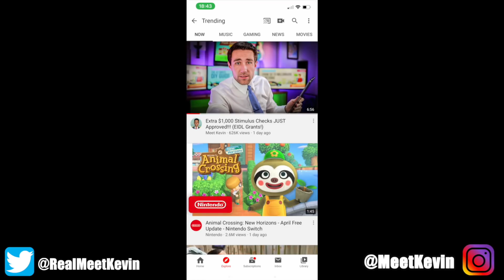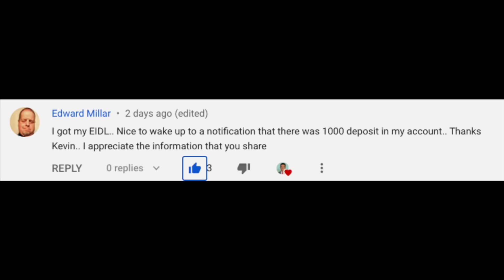Is the Extra $1,000 Stimulus Check a Scam?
The $1,000 stimulus check. Investing & Negotiating | Life Insurance 🦠Life 💰Free Stocks IF you deposit $100 Lauren

🦠🦠Get the Life Insurance Kevin Has in as little as 5 Minutes

Remember the phases of stimulus we've had:
Phase 1: Test Funding
Phase 2: Health and Hospitals Funding
Phase 3: CARES Act ($1,200 Stimulus Checks, PPP, EIDL)
Phase 3.5: More PPP, EIDL Money for Small Biz
Phase 4: Heroes Act (Pending extra $1,200). AKA Cares 3 or Cares 2.
PLUS Infrastructure bill (separate from these phases).

This is my take on whether there will be a second stimulus check. First, we know that the Federal Reserve and popular economists make it very clear that now is NOT the time to focus on the debt or the Fed's Balance sheet. Now is the time to make sure the economy is not permanently scarred. Well to see if they'll actually be another round of stimulus - another stimulus check - it's helpful to see how the CARES Act #1 was passed. When we understand how the last CARES Act was passed, we'll know a lot more about the likelihood of the HEROES Act (HR 6800) passing - it'll help us weed out the noise of political screaming between Mitch McConnell and Nancy Pelosi. We'll also look at the Emergency Money for the People's Act (EMPA), which offered $2,000 per month

Trademarked Slogans (NO use without written permission and license):
⛔️Meet Kevin ®
⛔️No-Pressure Agent ®
⛔️Providing More ®

California Shield Law provides statutory and constitutional protections to journalists seeking to maintain the confidentiality of an unnamed source or unpublished information obtained during news gathering. Obviously, you could request to be referenced.